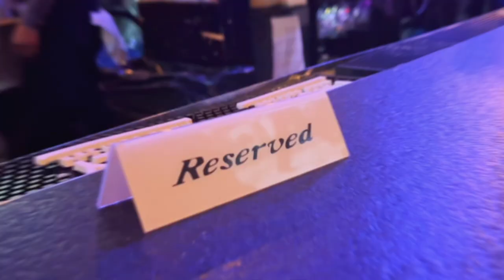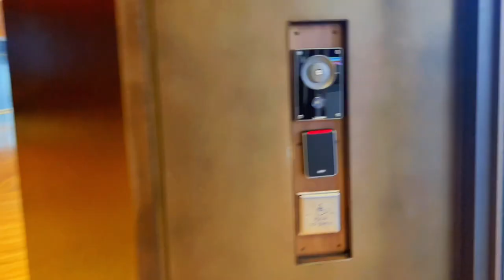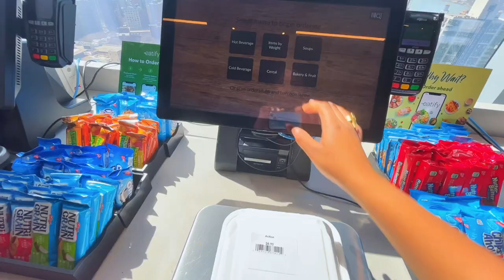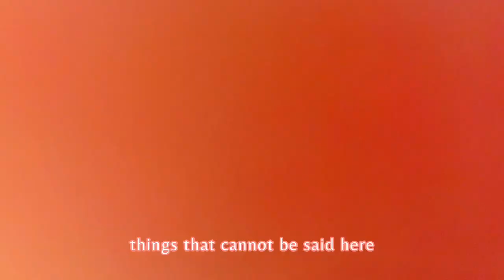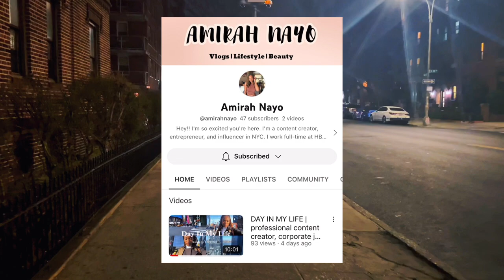Office Vlog ✨ NYC Corporate Job | Meet my co-workers | Karaoke Night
This is a fun one! Meet my co-workers, eat lunch, and sing karaoke with us!!

Amazon Storefront

Grace: @grace_axthelm on Instagram
Caedyn: @cadyserna on Instagram